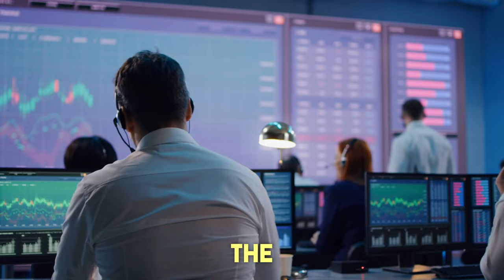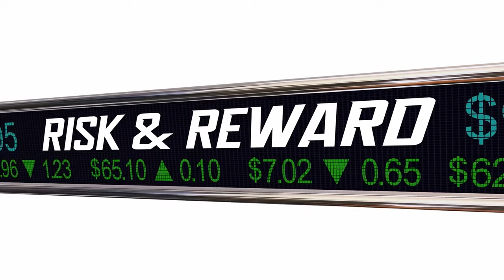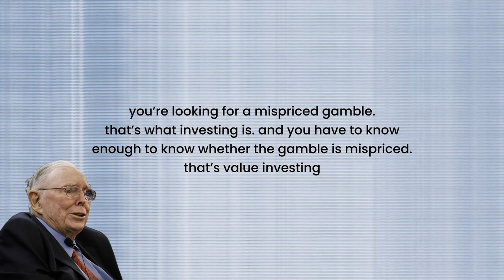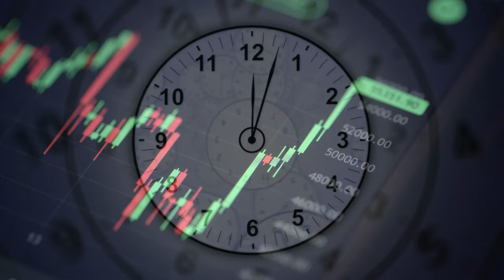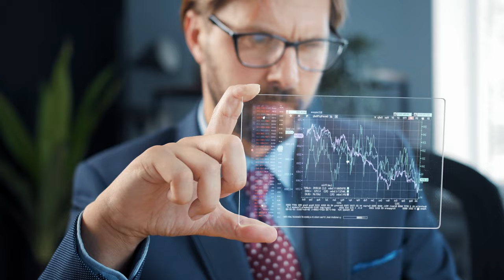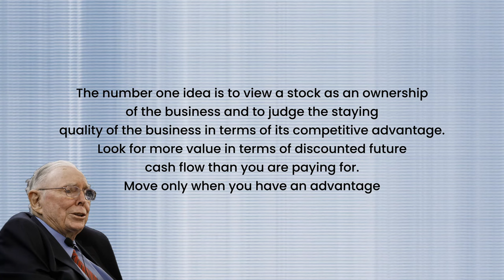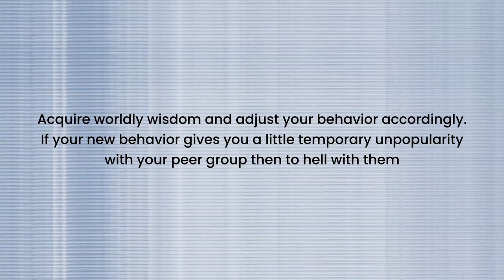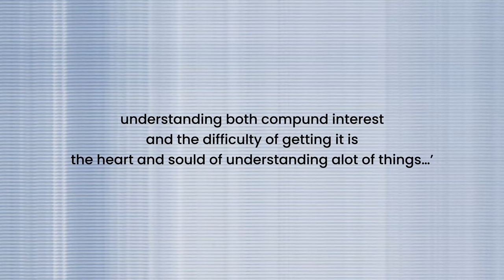Charlie Munger - How to make Billions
How To Invest Like Charlie Munger | His 4 Key Lessons from a billionaire stock market investor all beginner investors must know
Charlie Munger, warren buffett's right-hand man, which some consider the 'experience' behind the world's greatest ever investor. But charlie munger's rise to a billionaire from investing was not always easy going in fact the man has been through it all, and we can learn how to invest just like charlie Munger.
Charlie Munger's Lessons for Building Wealth | The 4 Keys to Success
How To Invest Like Charlie Munger: The 4 Core Principles
👉🏻 START INVESTING TODAY WITH ETORO

0:01 - Into
1:06 - Who is Charlie Munger
1:42 - Valuations Hack
3:24 - Business value concept
5:20 - Lightyear Sponsorship
6:30 - Moving Advantage
8:11 - Faith and conviction from your investment
9:22 - Closing thoughts
We can learn lots form legendary investors like charlie Munger, and I hope you found these tips on how to invest into stocks and the stock market helpful.

** 𝐌𝐘 𝐎𝐓𝐇𝐄𝐑 𝐓𝐎𝐎𝐋𝐒 **
If you are a day trader of stocks then you may want to know that these,
MY CHARTS:
MY DAY TRADING BROKER with Level 2 data:

BEST FOR RESEARCH & NEWS:
Seeking Alpha - MASSIVE SALE $99 FOR 12 MONTHS
I repeat this video does not constitute investment advice or personal recommendations as your specific financial circumstances have not been considered. No warranty is given in regards to the accuracy and completeness of the information. My videos and posts are my opinions Only
eToro is a multi-asset platform which offers both investing in stocks and digital assets, as well as trading CFDs.
Cryptoasset investing is unregulated in some EU countries and the UK. No consumer protection. Your capital is at risk.
Zero-commission means that no broker fee will be charged when opening or closing the position and does not apply to short or leveraged positions. Other fees apply. Your capital is at risk.
eToro USA LLC does not offer CFDs and makes no representation and assumes no liability as to the accuracy or completeness of the content of this publication, which has been prepared by our partner utilizing available publicity non-entity specific information about eToro.  (Comment below may impact this).
 bitcoin china news alibaba stock news baba stock analysis cnbc us economy inflation ukraine europe energy crisis drought crypto news bitcoin price analysis bitcoin news the complete investor charlie munger the complete investor charlie munger mental models gdp q2